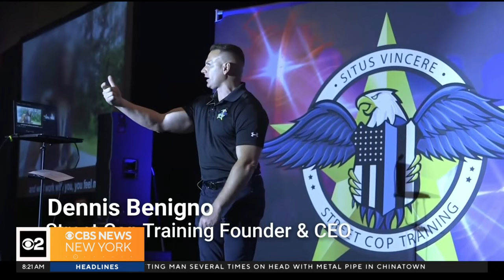CBS New York investigates controversial police training program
How did a former New Jersey police officer, who was disciplined three times in a period of five years, go on to train thousands of officers while charging local governments thousand of dollars? CBS New York's Investigative Reporter Tim McNicholas shares what he found in his months-long investigation.